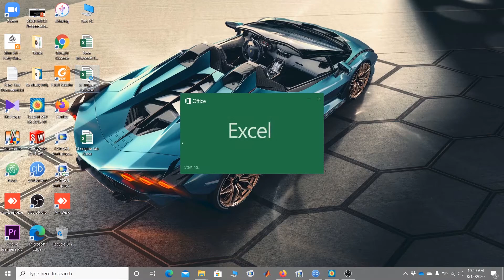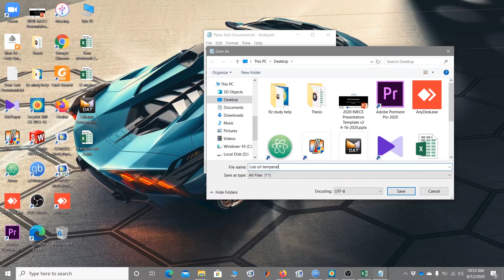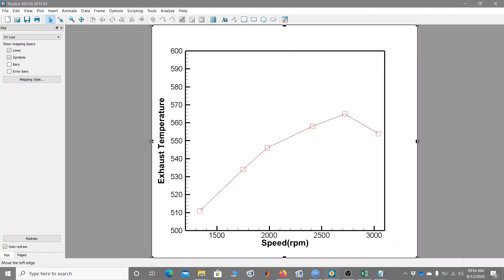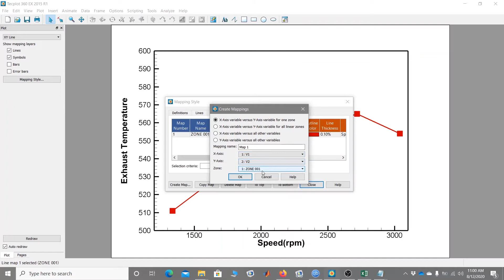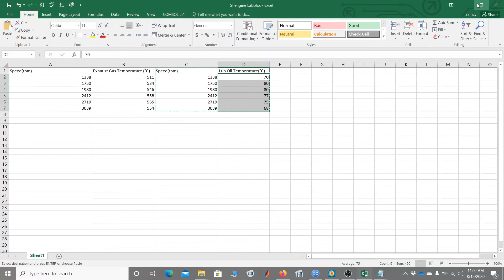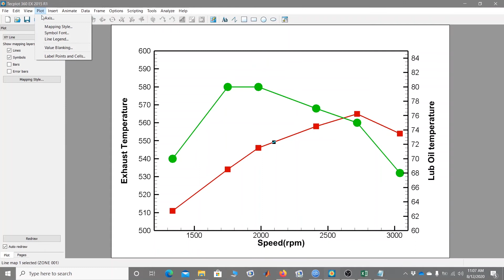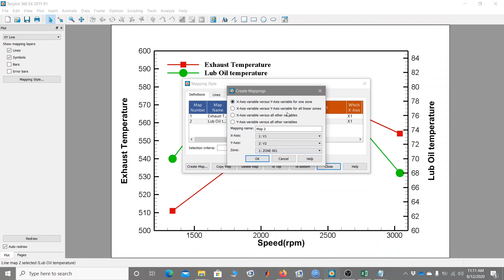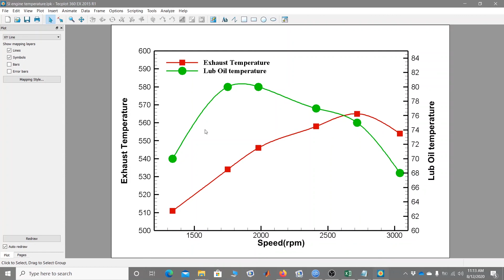Tecplot 360 Bangla Tutorial Part 2 : Dealing with Two Dependent Variables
Tecplot 360 Tutorial Part 1 : Constructing First 2D graph -